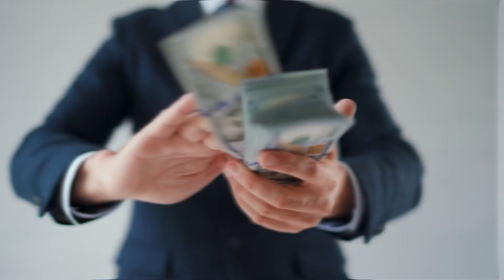The RIDICULOUS Amount LIV Players Are Earning Will Make You SICK..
Welcome back to Sport Shock, today on the channel we're going to be talking about The RIDICULOUS Amount LIV Players Are Earning Will Make You SICK. If you're excited to learn more about this then make sure you watch the whole way through because you don't want to miss the details we have for you!